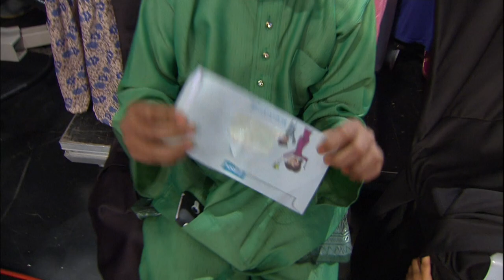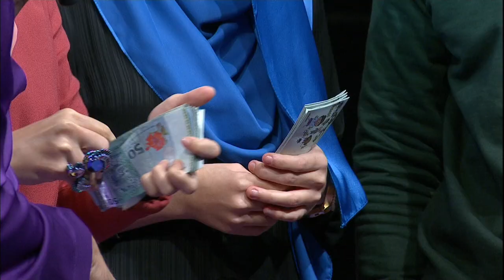MeleTOP: Anak Anak Di Studio MeleTOP Dapat Duit Raya Dari BSN! Ep192 [19.7.2016]